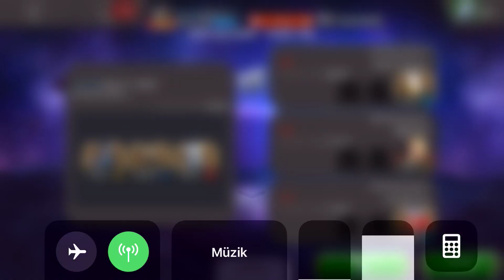5 YILDIZ ICEMAN ARENASI - MCOC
5 YILDIZ ICEMAN ARENASI - MCOC
5 STARS ICEMAN ARENA